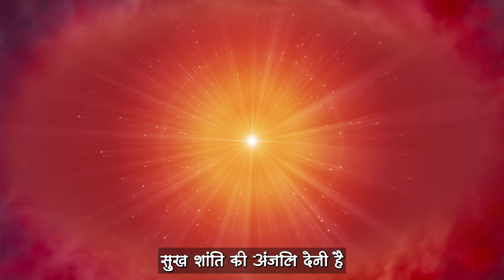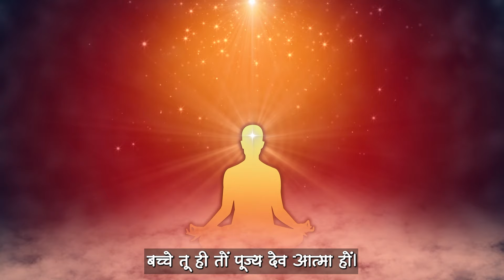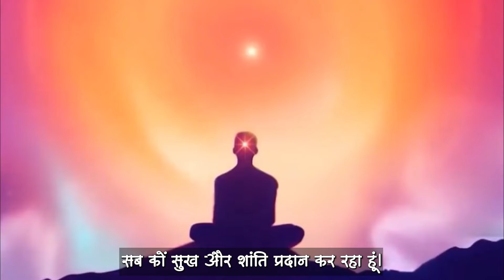विश्व की दुखी आत्माओं को सकाश द्वारा सुख शांति की अंचलि दे...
AVYKAT MURLI MEDITATION 13.03.98

ஜ●▬▬▬▬▬ஜ۩۞۩ஜ▬▬▬▬●ஜ

           ★彡 सम्बन्ध संपर्क की 彡★
≈≈≈≈≈≈≈≈≈ आत्माओ को ≈≈≈≈≈≈≈≈

 ᖇᗩᒍYOGᗩ ᗰEᗪITᗩTIOᑎ ᑕOᑌᖇՏE
                          ᴊᴏɪɴ
                         करवाएं

                       ᵒʳ ᴡʀɪᴛᴇ
                 Oℳ   Տℍᗅℕᝨⅈ
                    ᵃᵗ ᵗʰⁱˢ ☟  ɴᴏ

ஜ●▬▬▬▬▬ஜ۩۞۩ஜ▬▬▬▬●ஜ

                       के
                VARIETY
ᏆᑎᑎᝪᐯᗩᎢᏆᐯᗴ & ᑕᖇᗴᗩᎢᏆᐯᗴ
              CONTENTS

                       ᵒʳ ᴡʀɪᴛᴇ
               ℳℰℛᗅ ℬᗅℬᗅ
                    ᵃᵗ ᵗʰⁱˢ ☟ ɴᴏ

ஜ●▬▬▬▬▬ஜ۩۞۩ஜ▬▬▬▬●ஜ

                    ɾҽցαɾժs,
llıllııllıllı ईश्वरीय खजाना टीम ıllıllııllıll